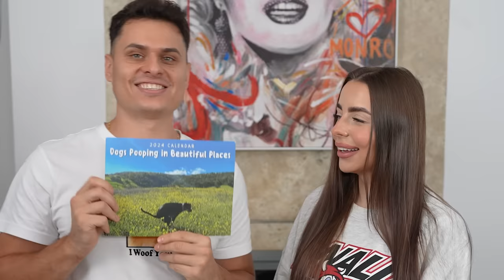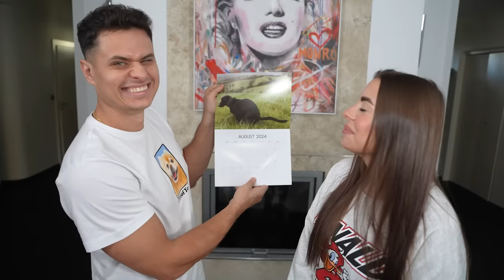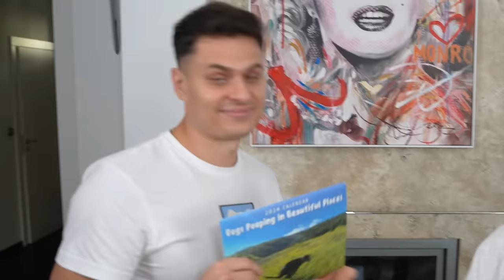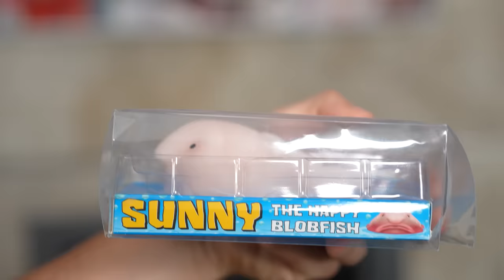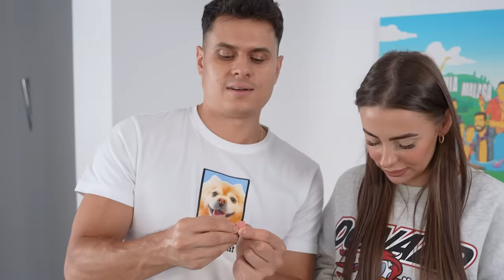NAJBRZYDSZA RYBA ŚWIATA! TESTUJĘ DZIWNE GADŻETY Z TIKTOKA!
INSTAGRAMY :
📸 farellyoutube
📸 dzeejdzejka
📸 joystickthedog